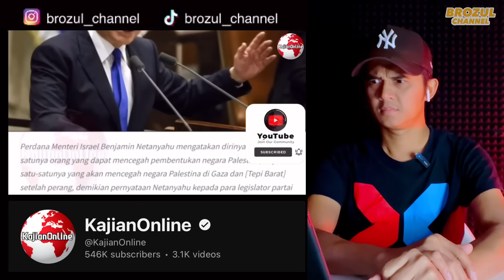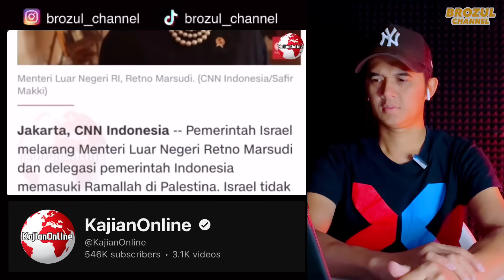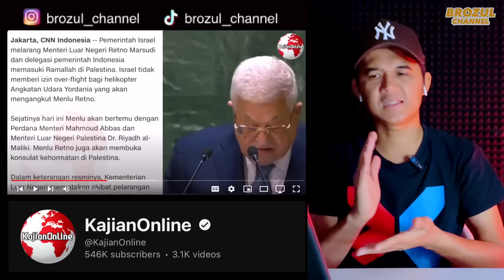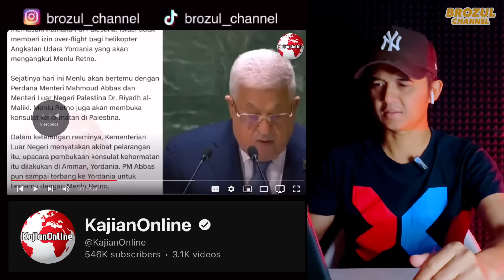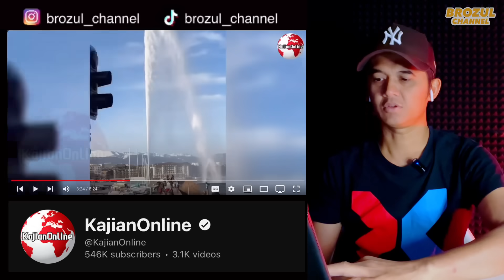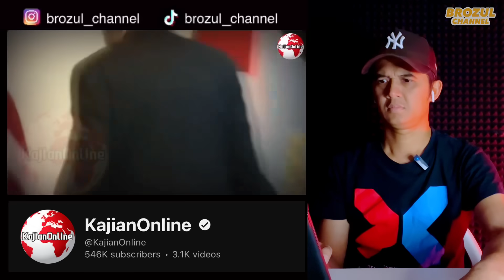Net4ny4hu menyalahkan diplomat Indonesia atas kekalahan lsr4el di voting Dewan Keamanan PBB !!!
✅  KAJIAN ONLINE

🔴Saya Berharap sangat pada Admin-Admin yang konten mereka pernah saya reaction, jika ada video yang saya reactionkan itu membuat kurang senang dihati Admin, dan meminta saya membuang atau memberhentikan video tersebut, Admin konten tersebut boleh langsung email saya